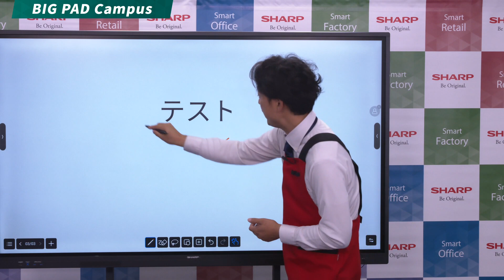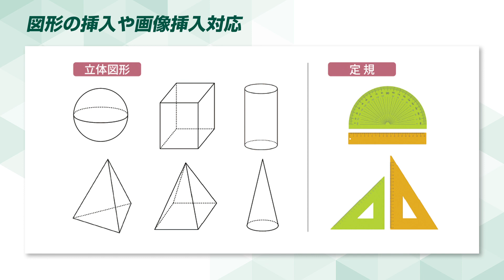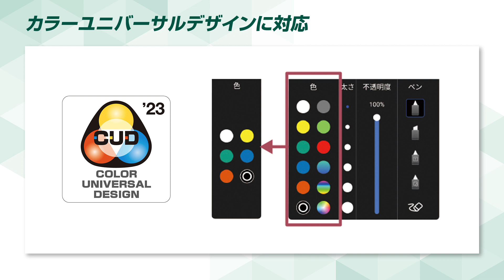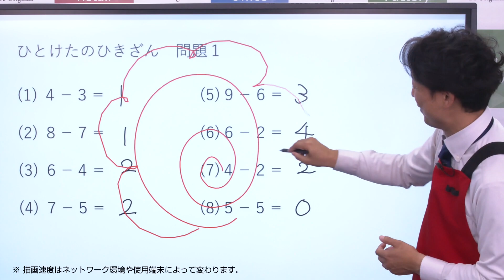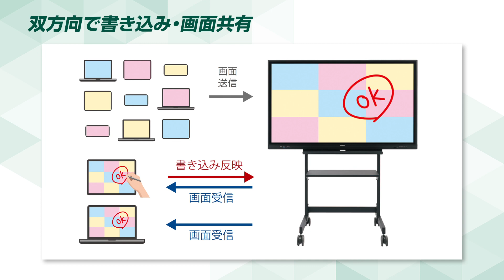【GIGAスクール構想に対応。参加型授業を実現！】学校向けタッチディスプレイ BIG PAD Campus（ビッグパッドキャンパス）:シャープ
誰でも充実した授業を実現できる、学校向け電子黒板です。
パソコン接続なしで使えるアプリケーションを多数搭載しつつ、基本性能も進化。使いやすさにも配慮しています。
実演販売士のキングダム中野氏が、特長をわかりやすくご紹介します。

BIG PAD Campus#学校向け電子黒板#キングダム中野#参加型授業#GIGAスクール構想